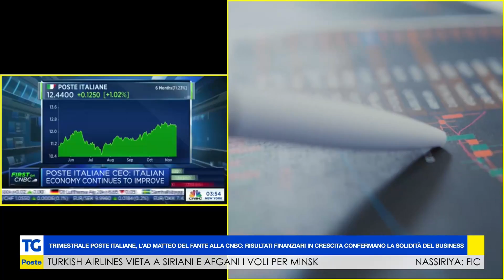L'Ad Del Fante a Cnbc: "Poste cresce a pieno ritmo"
Intervistato questa mattina da Cnbc, l'Ad Matteo Del Fante ha ribadito la crescita continua a pieno ritmo dell'azienda e la sua capacità di resilienza allo shock pandemico